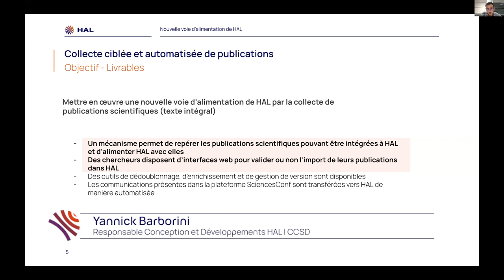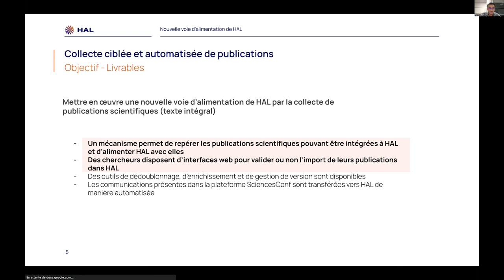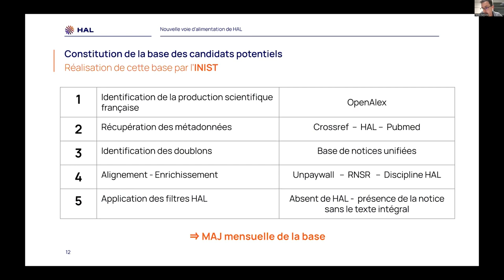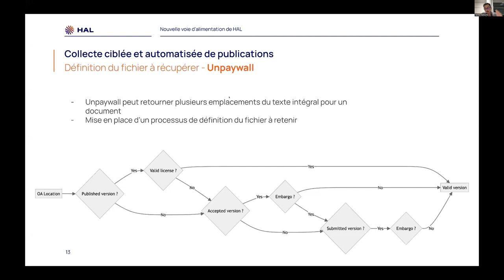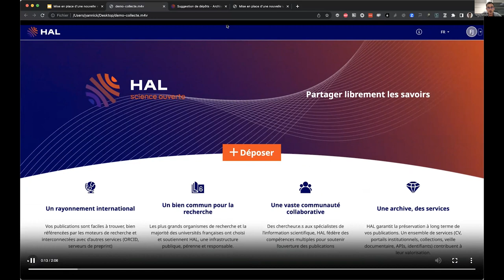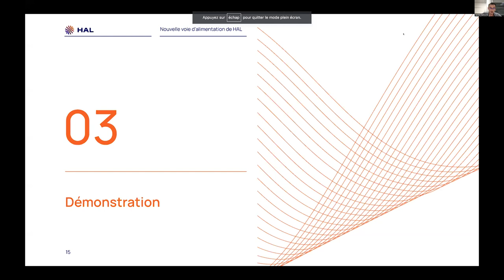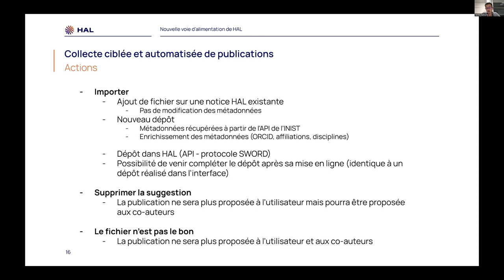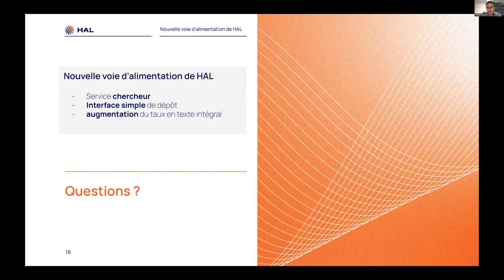Nouvelle voie d’alimentation de HAL par la collecte ciblée du texte intégral | Plan d'action 2023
La collecte ciblée des publications est un nouveau service qui sera proposé prochainement aux chercheur·es.

Cette nouvelle voie d’alimentation de HAL a été présentée par Yannick Barborini lors d’un webinaire organisé le 10 juillet 2023 pour le bilan à mi-parcours du plan d’action 2023 du CCSD.

Cette nouveauté s'inscrit dans le projet EquipeX+ HALiance,  financé au titre des équipements structurants pour la recherche du P.I.A.3 - ESR/EquipeX+.